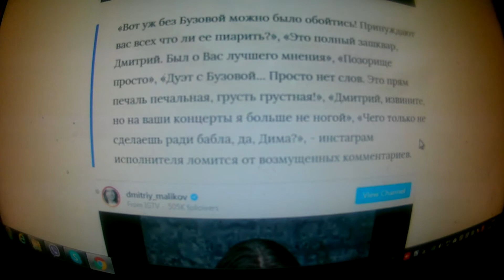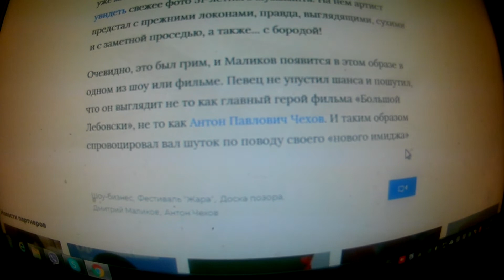Маликова заклеймили позором за дуэт с Бузовой